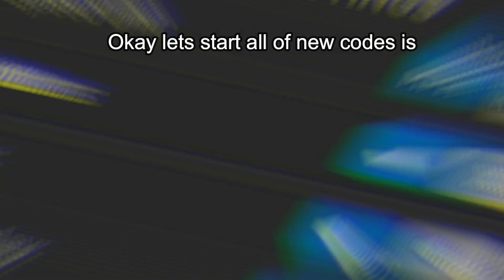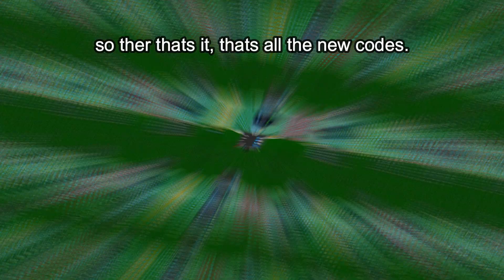[250K CASH] All New *SECRET* OP CODES IN Car Dealership Tycoon ROBLOX 2021!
Today, In this video, I show you the All New Codes in Car Dealership Tycoon 👑 *JUNE* UPDATES
. May, New Updates 2021.